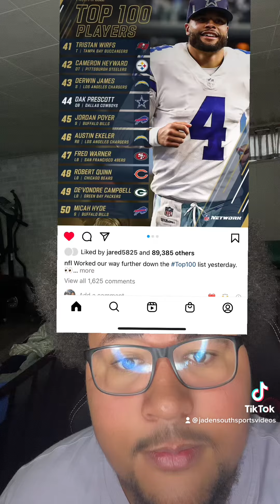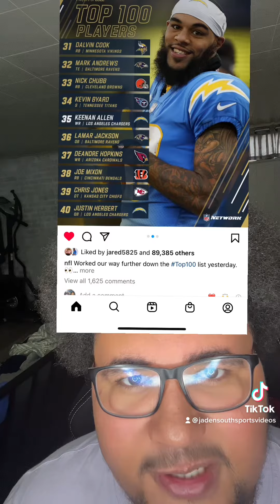NFL top 100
NFL top 100 is Dak Prescott should be higher on this list